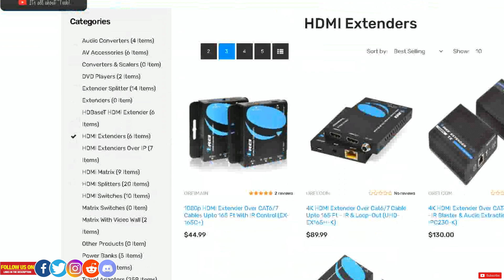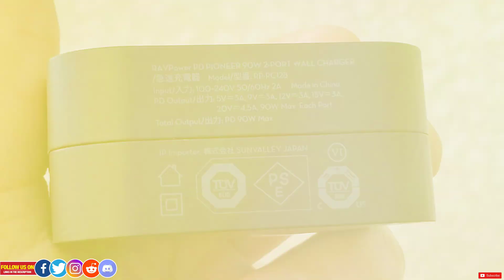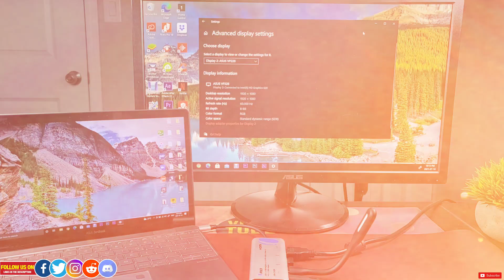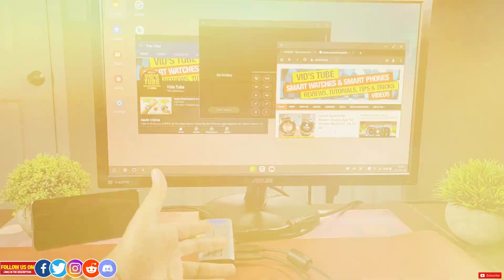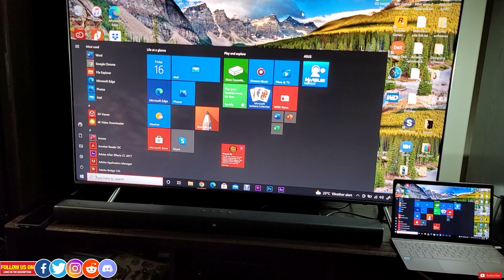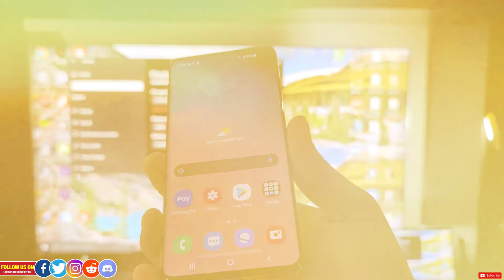Get 4k at 60Hz with USB-C to HDMI for PC, MAC, Samsung Dex+PD3.0(100watt) by OREI!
This video is about OREI USB-C to 4K at 60Hz adapter & all its use case scenarios like getting an extended multiple monitor home office desk setup, how to set up Samsung dex work station on a monitor, Connecting & playing games on a 4k monitor at 60hz & on top of all this you can connect extra peripherals like mouse, keyboard, external hard drivers, printers & much more. This Orei adapter is your go to adapter for multiple monitor setup with PD 3.0 power deliver or power pass through so you don't have to worry about charging your device like your laptop, mac or smartphone. Also this OREI USB C to 4K @ 60hz adapter works great with mac & even Chromebook. In this video I have shown all the use case scenarios of this OREI adapter.

✳️CHECK OUT HOT 🔥 DEALS FOR OREI PRODUCTS:
🔹 OREI USB-C to HDMI 4k@60hz adapter with 4:4:4 8-bit HDR + USB 3.0x2 (5gbps) + USB-C PD 3.0 (100watt) for laptop, Chromebook, MacBook, smartphones & monitor extension: CA US
🔹 Other OREI Products on Amazon

I did not make this video or any of the videos with the intent to influence you to purchase the reviewed product. If you do make a purchase, the money earned will help continue supporting the channel. Thanks!

0:00 Intro
0:43 Price & Unboxing
1:24 Connecting PC to Monitor
4:50 Samsung DeX
5:56 Connecting to 4k TV
7:53 Final Thoughts